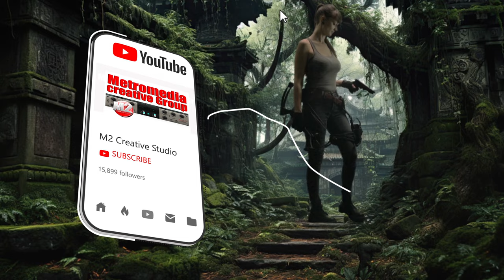M2 Creative Studio Subscribe please